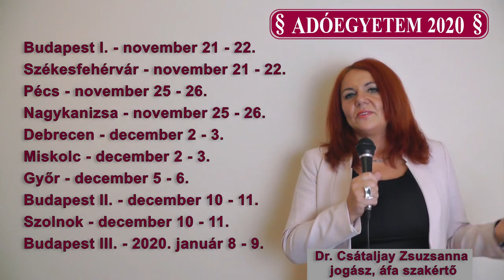Áfa változások 2020 | Dr. Csátaljay Zsuzsanna | Adóegyetem 2020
Az 5percAdónak adott villáminterjúban dióhéjban összefoglaltam a legfontosabb 2020. évi áfa változásokat az Adóegyetemre készülve! Biztosítsd be helyed még ma!